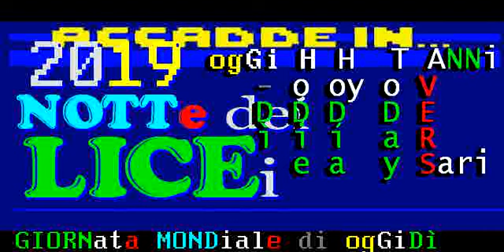(5ª edizione) venerdì 11 GENNaio 2019 - La notte nazionale dei Licei Classici, +partenariato RAI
11 GENNaio 2019 - La notte nazionale dei Licei Classici, 5ª edizione, con il partenariato della RAI
§ TG2 12 GENNaio 2019 - La notte dei Licei Classici, 5ª edizione, partenariato RAI

PER LA PRIMa VOLTa, nel 2019 (quinta edizione) la RAI ha dato il suo partenariato alla manifestazione

 - giornata italiana e GLOBale o MONDiale

Manifestazione organizzata dal Coordinamento Nazionale con sede presso il Liceo Classico “Gulli e Pennisi” di Acireale (Catania).

§ Ideatore e coordinatore nazionale dell'evento, il professor Rocco Schembra, docente di Latino e Greco - 2019 - coadiuvato dalla sig.ra Annamaria Tringali

manifestazione che comprende
*) la locandina del Liceo
*) il video di apertura dell’evento, da proiettare in contemporanea in ciascun liceo alle ore 18:00
*) Un  brano di letteratura greca da drammatizzare in contemporanea in chiusura di serata dalle 23:45 alle 24:00;
*) eventuale altro materiale indicato dal Coordinamento Nazionale

dalle 18 alle 24 lezioni, dibattiti, musica, performances teatrali su un tema della cultura classica
Ospitalitò, Res Novae, innovazione, rivoluzione ...

manifestazione nazionale italiana, unica nel Mondo
Italia, patria dei Licei Classici  e della  cultura classica
giornata
serata
nottata
“Open Day"
“Notte bianca"

433 licei partecipanti nel 2019
adesione alla 5^ edizione, ben 430 scuole di tutta Italia

manifestazione definita nottata anzicché giornata
INIZIO della manifestazione all'imbrunire di venerdì 11 gennaio 2019

resoconto della manifestazione, terminata entro la mezzanotte del giorno prima,  il giorno dopo (12 gennaio 2019)

quinta edizione della Notte Nazionale del Liceo Classico dell 11 gennaio 2019

11-12 GENNAIO 2019 Notte nazionale dei Licei Classici
archiviata la quinta edizione

ISIS
comitato studentesco del Liceo Classico
alunni o studenti
stituti scolastici
tempo di iscrizioni

Home-NOTTE NAZIONALE DEL LICEO CLASSICO  11 Gennaio 2019
Iscrizioni - FAQ - Photogallery - Dicono di noi - Altro
== FAQ contenenti le norme di adesione all’evento ==
“Notte Nazionale del Liceo Classico” (uso della corretta dizione, della locandina e del materiale comune pensato per tale indirizzo di studi non può essere declinato per altre finalità.

§ La Notte Nazionale del Liceo Classico può essere organizzata e messa in atto da Istituti Culturali, Associazioni, Gruppi di varia natura che non siano Licei Classici?
No, in quanto trattasi appunto di Notte Nazionale del Liceo Classico. Altre Istituzioni possono tuttavia supportare, anche sostenendo economicamente, il Liceo Classico geograficamente più vicino o di loro preferenza...

§ L’adesione alla Notte Nazionale del Liceo Classico ha un costo?
No, però si chiede un contributo simbolico minimo di € 20,00 per scuola al fine di pagare tutti i professionisti che permettono la realizzazione dell’evento (creatore della locandina e degli eventi; videomaker; webmaker; attività di segreteria etc.). Qualora tale spesa risultasse insostenibile, non si verrà comunque esclusi dall’evento.
Per le scuole statali l’IBAN su cui eventualmente versare il contributo è: ...
Per le scuole paritarie o per i singoli privati l’IBAN è: ...